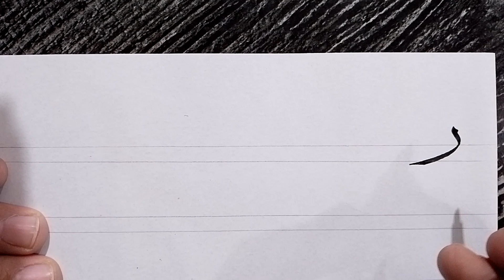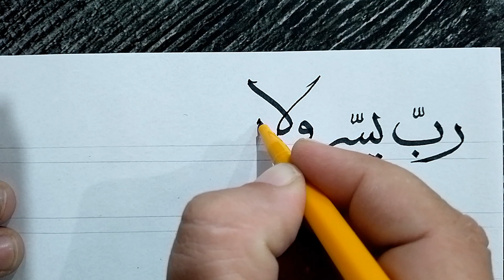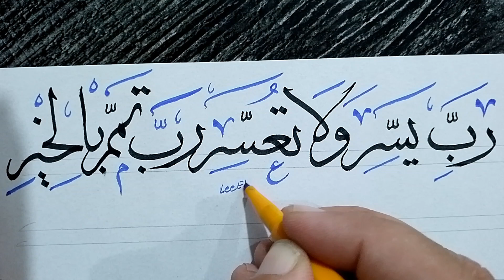Arabic writing | Tuluth writing with cut marker | For beginners | LeeEE arts